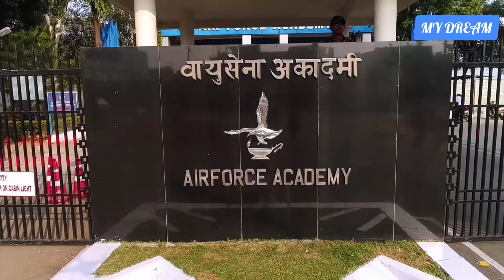❣️ AIR FORCE MOTIVATION VIDEO ❣️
💙 A GRAND SALUTE TO OUR REAL HEROES 💙

🔴 IF YOU HAVE ANY PROBLEM WITH VIDEO